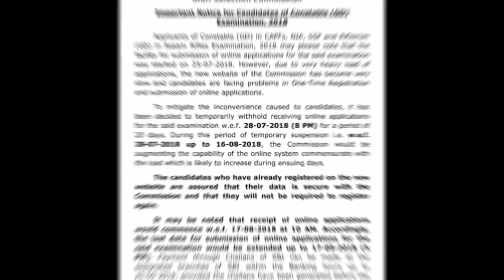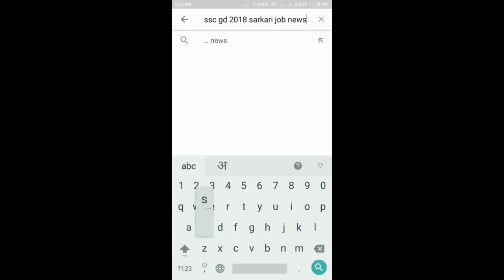SSC GD Constable 2018 UPDATE : Online Apply from 17th August | SSCGD2018 Sarkari Job News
Hi, SSC GD Constable 2018 ka exam form ab 17 August se fill hoga. New update Staff Selection Commission ne jari kiya hai. SSC online apply form ki official Details video me hai.